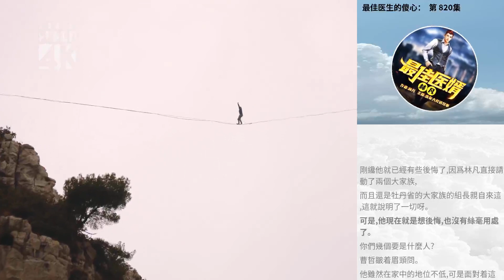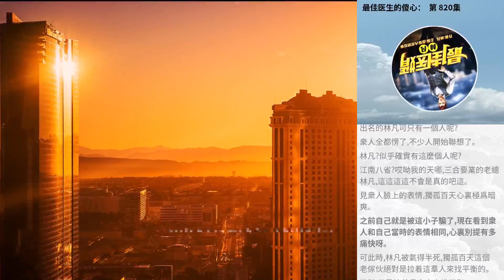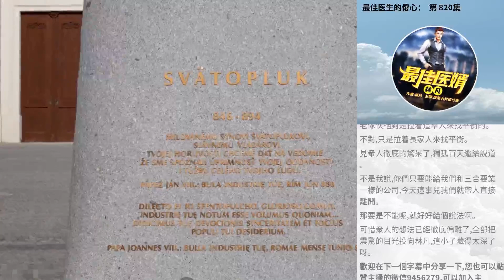最佳醫生的傻心： 第 820集